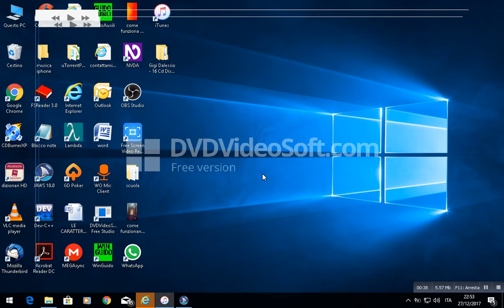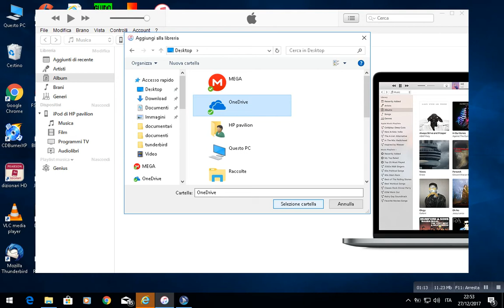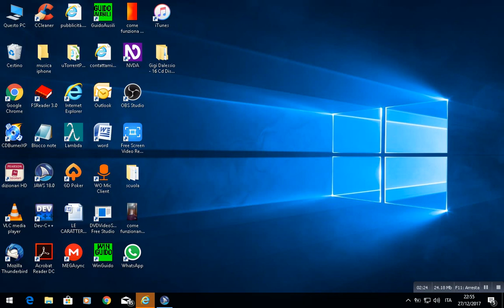come aggiungere dei file audio alla libreria di itunes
il mio sito web:
la registrazione dei video viene effettuata con due dispositivi:
1. computer lenovo: un computer con le seguenti caratteristiche tecniche:
processore: dualcore 2.00 ghz
ram: 4 gb
hard disc: 500 gb
sistema operativo: windows 10
scheda video: invidia
fotocamera: 1.80*720 mpx
2. iphone: la registrazione dei video viene fatta anche con l'ottima fotocamera del melafonino.
posseggo un iphone 6 s con 16 gb di memoria.
ciao e buona visione e o ascolto